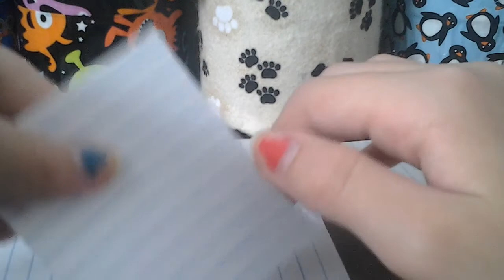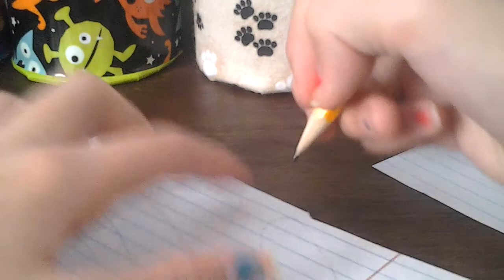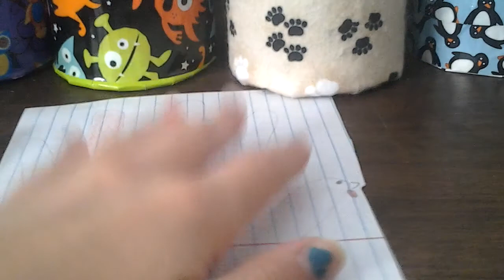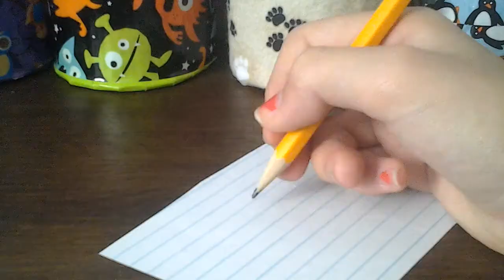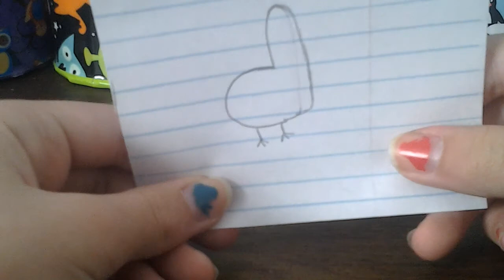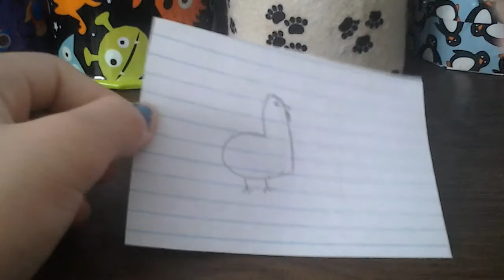How to draw a turkey 3 different ways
Hope you enjoyed and have a happy Thanksgiving!